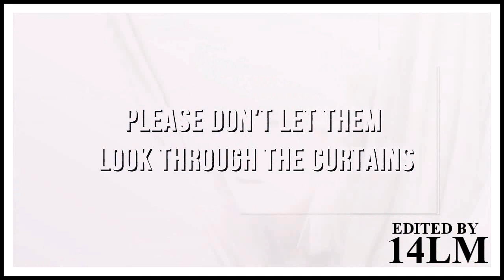Maddie Ziegler "Dollhouse"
again a new video :) not much effects but I wanted to vid some of her new photoshoots , lost inspiration after a couple of seconds though